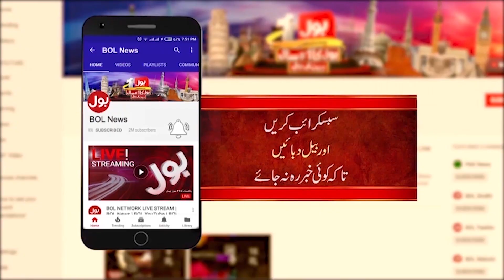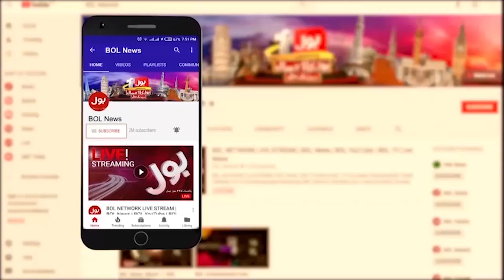FIA In Action | Greece Boat Incident |Human Trafficking| Bashir Memon | The Special Report | 19-6-23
Greece | Greek Boat Incident | Greece Incident | Greece Migrant Boat | Greece Migrant Boat Incident | Migrant Boat Incident | Heartbreaking Revelations |
Migrant Boat | Family is Overwhelmed With Grief | Pakistanis in Greece Boat Accident | Greece Boat Migrant Sink | Greece Ship Sank | Kashti | Italy Boat Sank | Boat Destroyed Near Southern Italy | Dozens Of People Killed Including 28 Pakistanis | 60 Killed Off Calabria Coast |
Boat Sank In Rough Seas Off Southern Italy | Seaside Resort | Calabria Region | BOL News